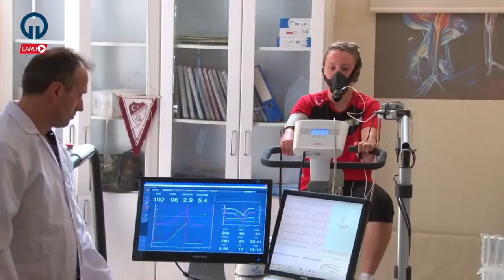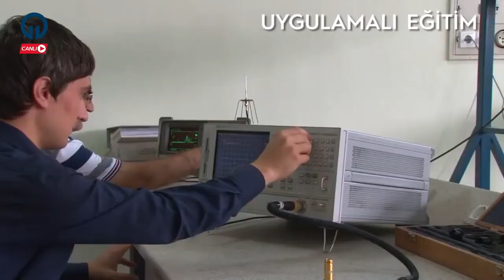KTÜ'den Sağlık Programı- Hematolojik Hastalıklara Güncel Bakış - Prof.Dr. Mehmet SÖNMEZ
KTÜ Tıp Fakültesi Dahili Tıp Bilimleri İç Hastalıkları Anabilim Dalı Öğretim Üyesi KTÜ TV'nin canlı yayın konuğu. Hematolojik Hastalıklar üzerine merak edilenleri cevaplandırıyor.